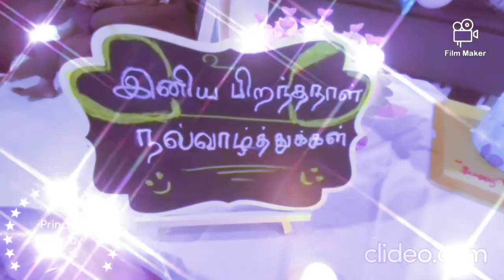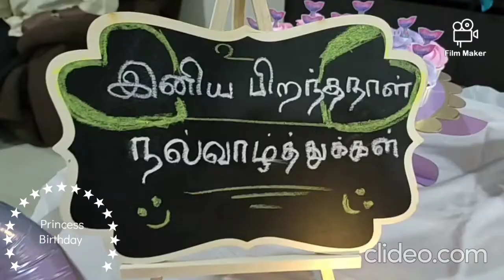Little Princess Birthday